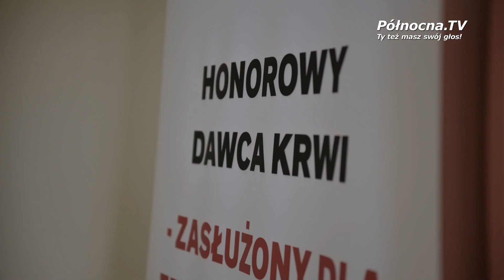Dziękujemy za dar życia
20 osób odebrało w siedzibie Starostwa Powiatowego odznaczenia "Honorowy Dawca Krwi Zasłużony dla Zdrowia Narodu". Gospodarzem uroczystości było Regionalne Centrum Krwiodawstwa i Krwiolecznictwa w Gdańsku.